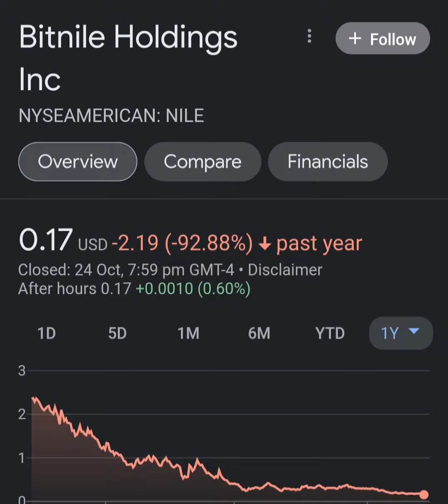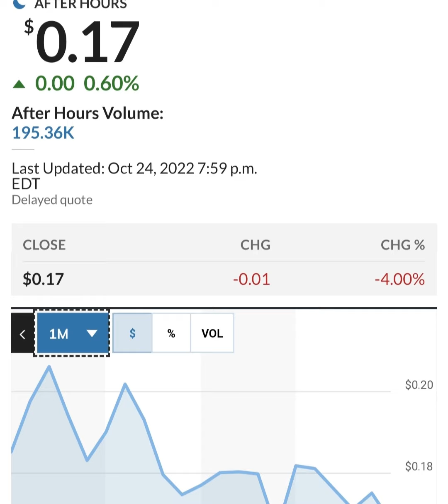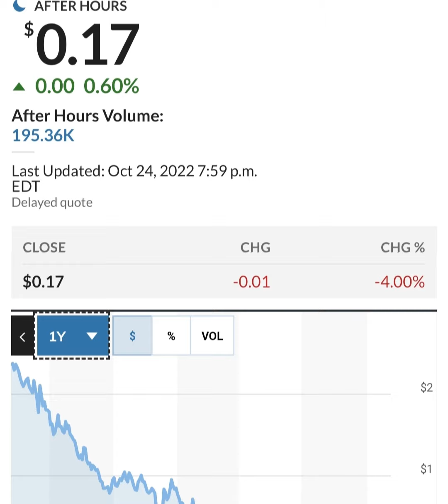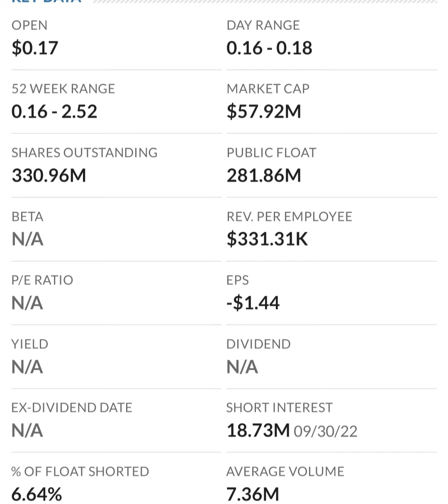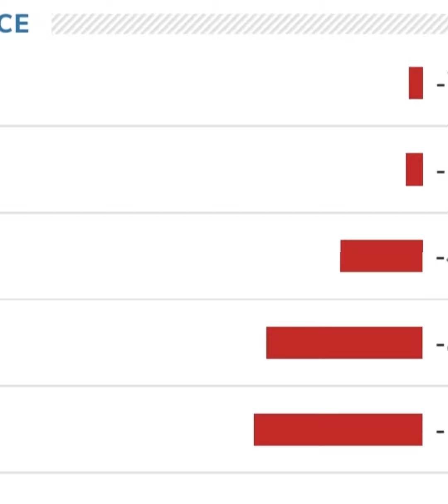🚨 NILE Stock Bitnile Holdings NILE STOCK PREDICTIONS NILE Stock Analysis STOCK MARKET NILE today